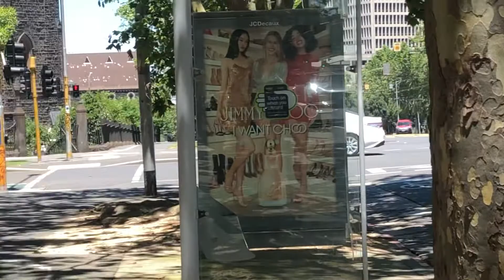FRV- FRV car